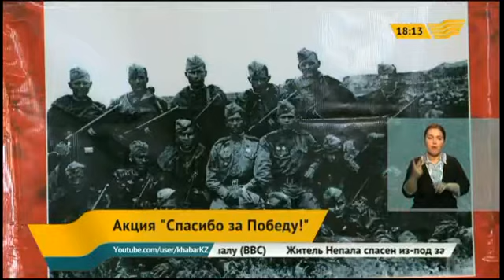В Усть-Каменогорске ветеран ВОВ открывает персональную выставку картин